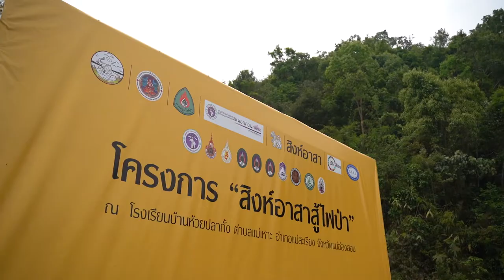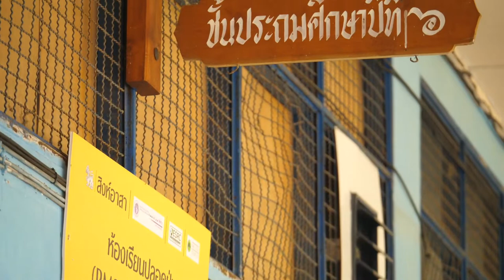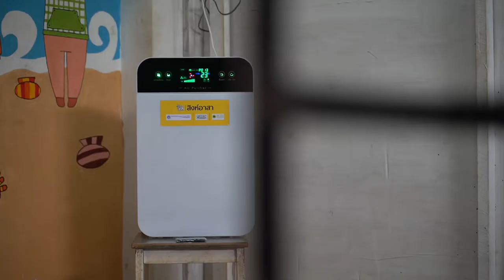ภาพข่าวโครงการ สิงห์อาสาสู้ไฟป่า อ.แม่สะเรียง จ แม่ฮ่องสอน วันที่ 7 เมษายน 2565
1.ณรังสฤษดิ์ ลักษิตานนท์
ผู้ช่วยประธานกรรมการบริหารอาวุโส บริษัท บุญรอดบริวเวอรี่ จำกัด
2. ทวี ญาติมาก
หัวหน้าควบคุมไฟป่าสถานีไฟป่า อ.แม่สะเรียง จ แม่ฮ่องสอน
3.ดร.ว่าน วิริยา
ผู้ช่วยหัวหน้าศูนย์วิจัยวิทยาศาสตร์สิ่งแวดล้อม คณะวิทยาศาสตร์ มหาวิทยาลัยเชียงใหม่